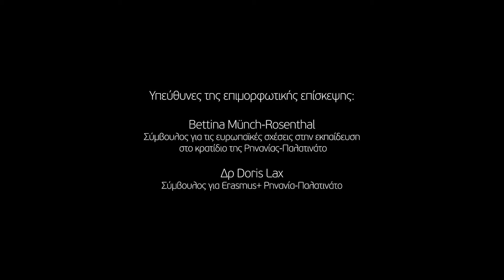Όταν Γερμανοί καθηγητές είδαν την «Τελευταία Προσευχή» για τις γερμανικές θηριωδίες στην Κρήτη